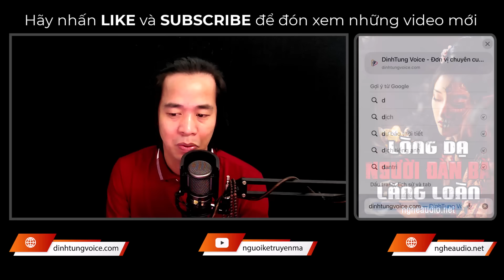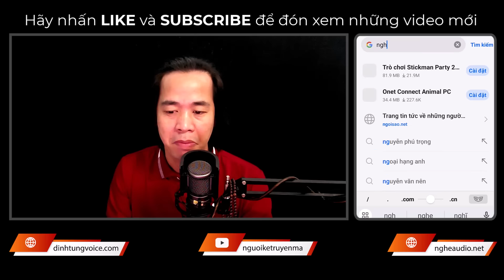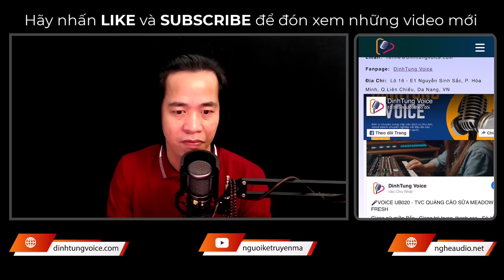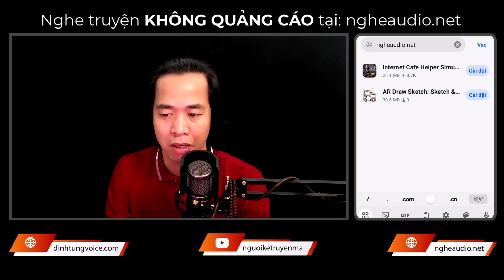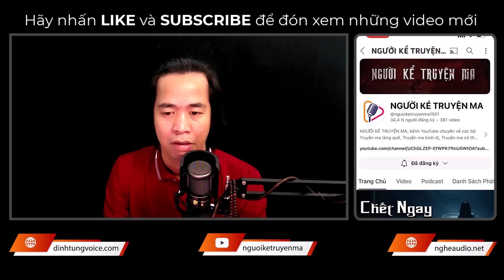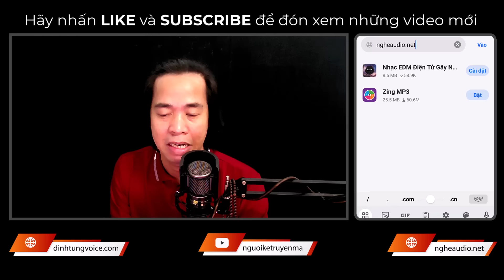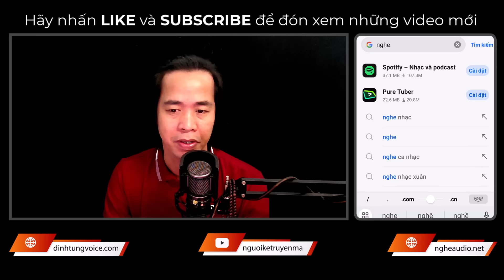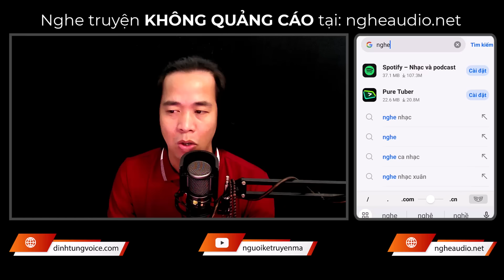Chuyện Ma: Lòng Dạ Người Đàn Bà Máu Lạnh - MC Triển Chiêu Kể Truyện Ma Kinh Dị, Rùng Rợn Nghe Mà Sợ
👉 Sản xuất và phát hành: DinhTung Voice
👉 Truyện:  Lòng Dạ Người Đàn Bà Máu Lạnh
👉 Tác Giả: Thúy Diễm
👉 Editor & Designer: Kiều Loan
👉 Dẫn Truyện: MC Triển Chiêu